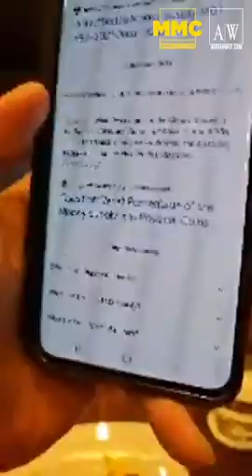牛和狮子的故事，过去的就让它过去吧！【Adrian Wee Financial Think Tank 财之道】 EP33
很多人都在说美国因为印美金的事会倒, 但我告诉你根本就不会倒。
因为阿富汗事件最可怜的还是总统拜登, 他很有可能是被摆上台的!!!
最后再来听听《牛和狮子》的故事，如果被背叛过，过去了就让它Let it go。

跟着老师脚步走，别错过全新3小时【富债为王】课程

0:00:00 再来聊美金
0:01:10 全世界只有10%的美金在外面而已
0:02:33 今天就有4个国家货币倒闭
0:03:53 美国其实根本就没有印美金
0:11:39 中国的鸦片是谁带去的？
0:15:09 Repo Market
0:16:50 阿富汗事件最可怜的还是拜登
0:24:49 拜登到底应该要怎么办？
0:28:28 “军队”才是真正的信任
0:38:34 牛和狮子的故事
0:53:43 过去了就让他过去 不要一直纠结
0:54:12 买了那么多房地产 如果被老板炒掉怎么办